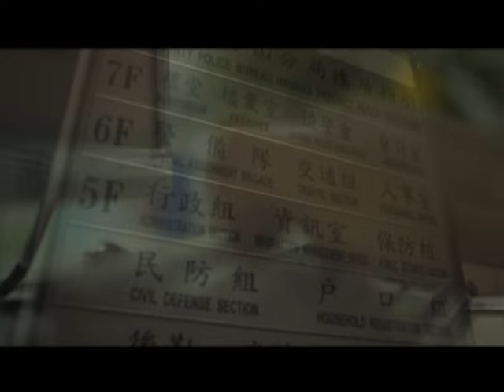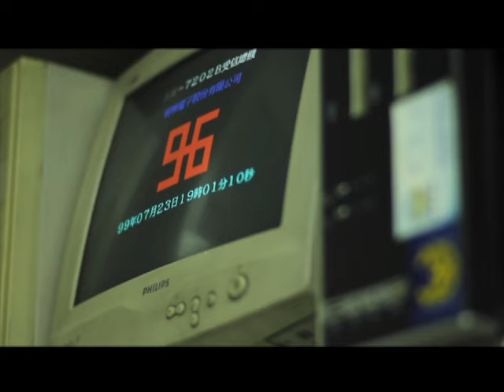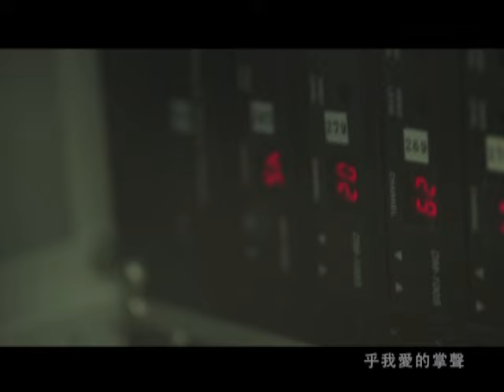余天龍《用心去打拼》官方MV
用心去打拼

雄雄越頭詳細看
人生親像爬山嶺
世情冷暖心畏寒
行過的路只有淚甲汗
我無選擇的條件
只有用心去打拼
我已經認清了生命
風風雨雨嘛著行
心堅定親像山
不知什麼叫做驚
不知什麼叫做痛
請你鼓勵我
乎我愛的掌聲
有你作伴 永遠袂孤單

我無選擇的條件
只有用心去打拼
風風雨雨嘛著行
心堅定親像山
不知什麼叫做驚
不知什麼叫做痛
請你鼓勵我
乎我愛的掌聲